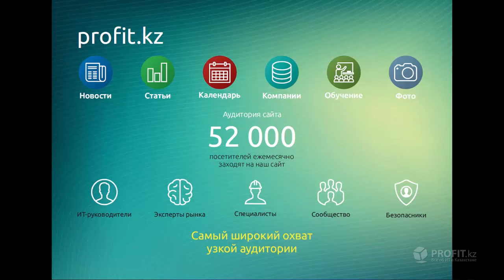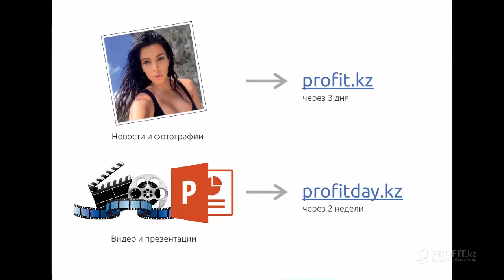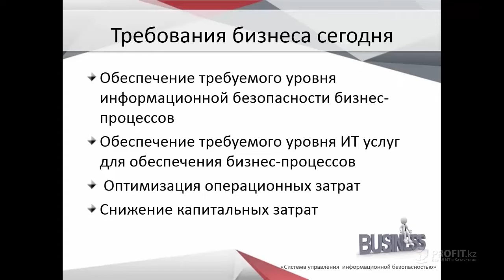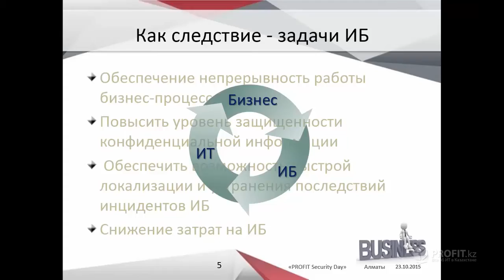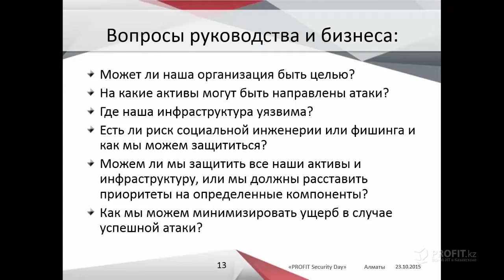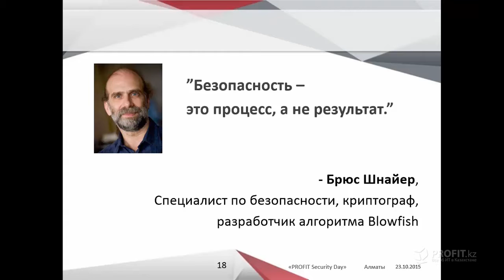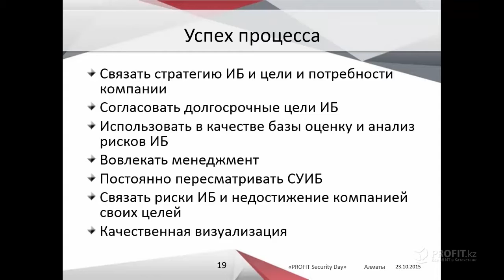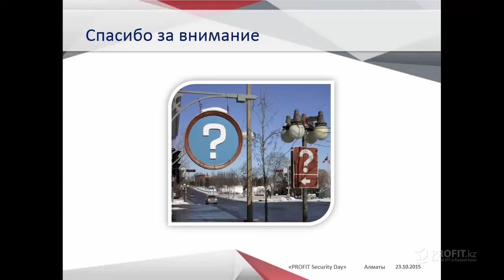Современные вызовы инфобезопасности в Казахстане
Свою точку зрения на современные угрозы высказывают офицеры информационной безопасности казахстанских компаний. Какие из угроз опаснее? Какие задачи в приоритете?

Доклады:
1. Аспекты управления информационной безопасностью
Маргарита Дмитриева, руководитель лаборатории информационной безопасности Международного института системных исследований